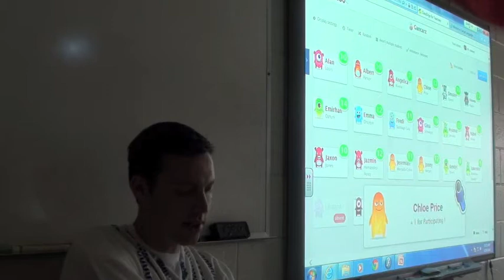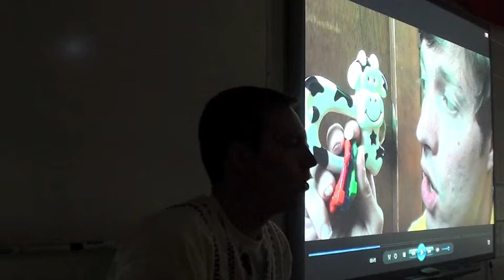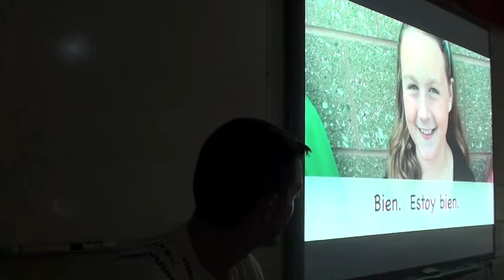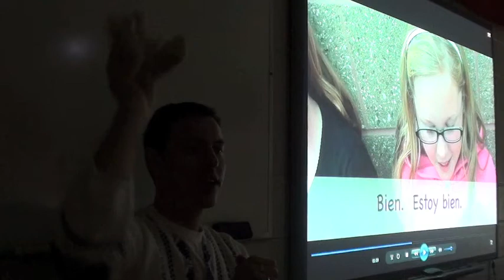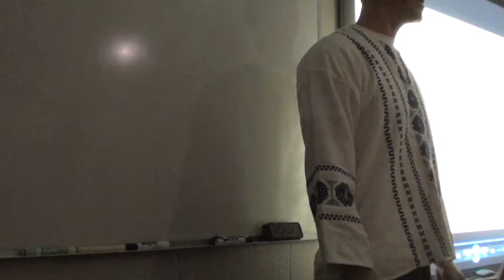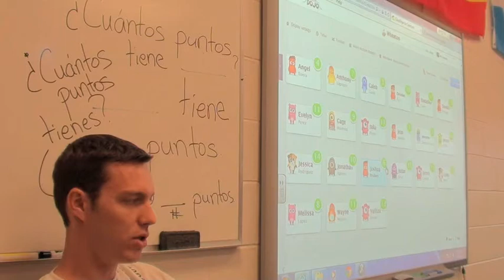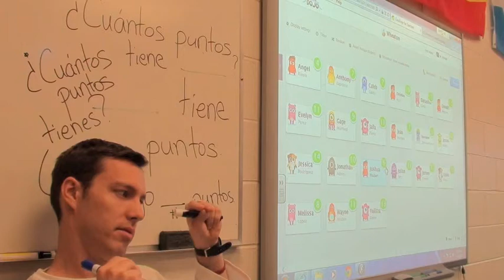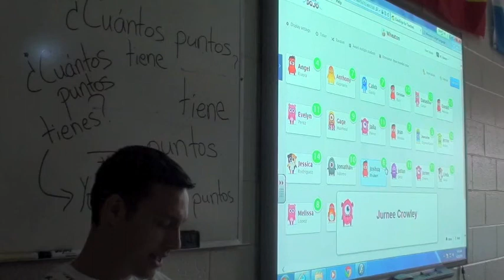Spanish For Kids - Tips For Staying In The Target Language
Foreign language teachers can make it more comfortable for their students to learn a foreign language by creating meaningful routines like these!

More tips, lesson plans and demo videos available

UPDATE: SenorHoward.com/blog is no longer available.